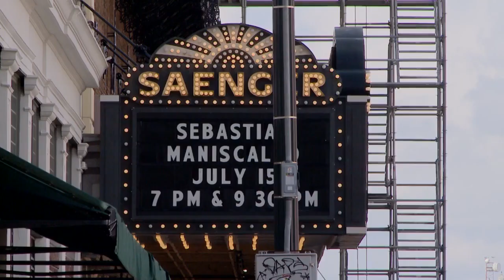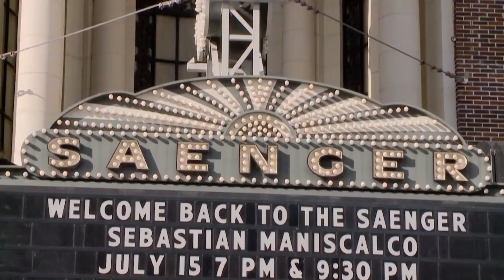Saenger Theatre reopens